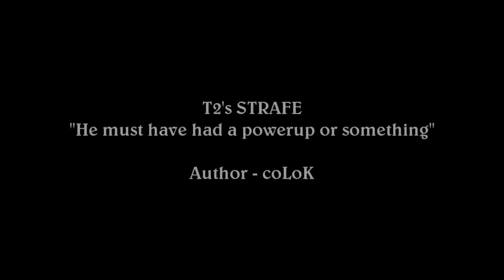Halo 3 Clip :: T2's CRAZY Strafe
Ouch. Not Going To Lie, That Strafe Went Hard. The jump was unexpected.